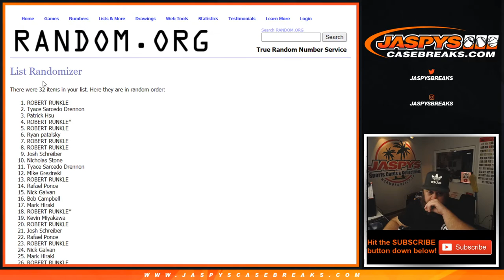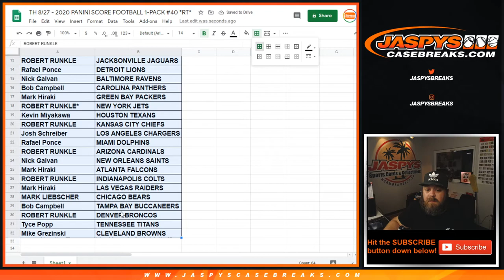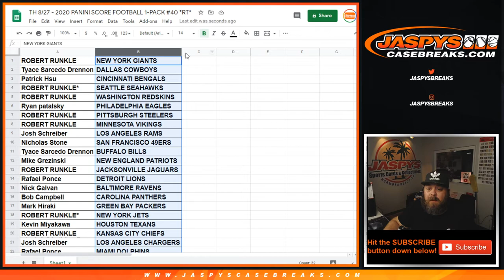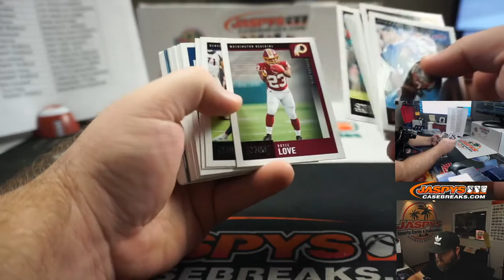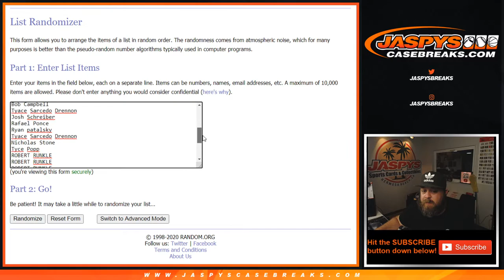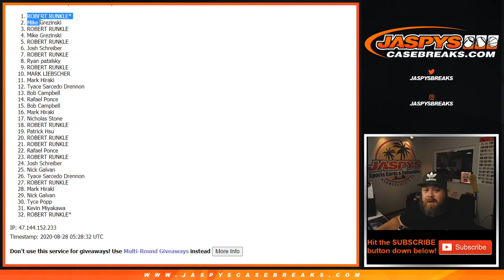TH 8/27 - 2020 PANINI SCORE FOOTBALL 1-PACK #40 *RT*